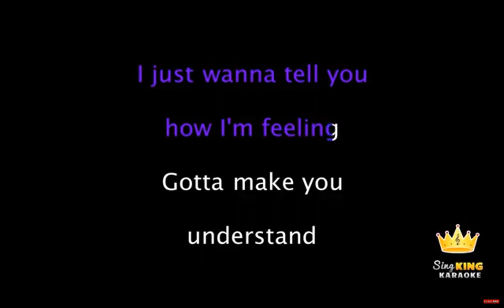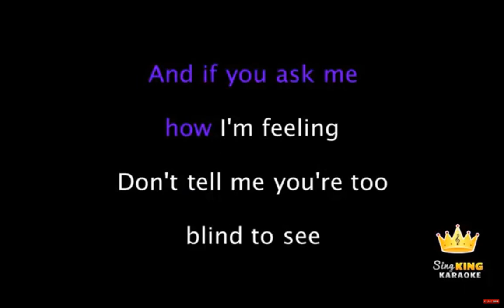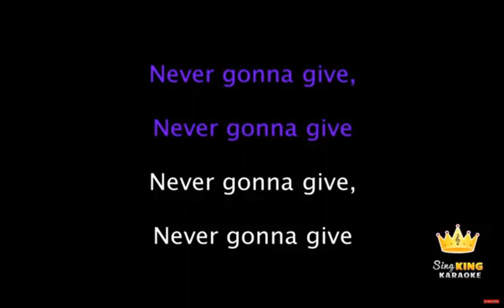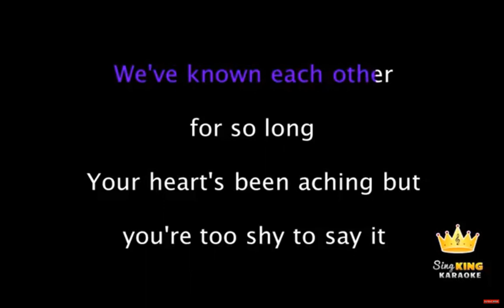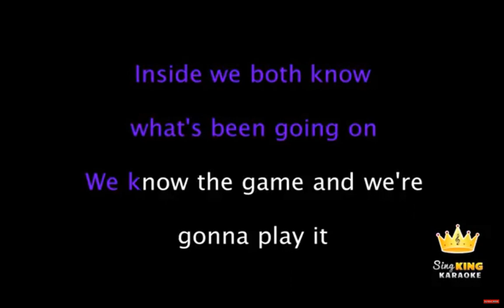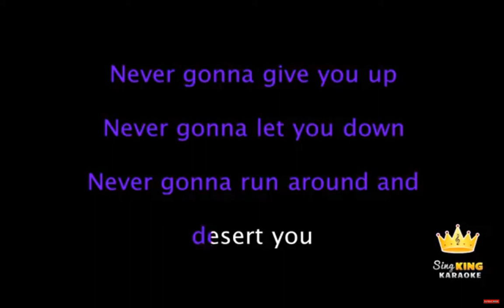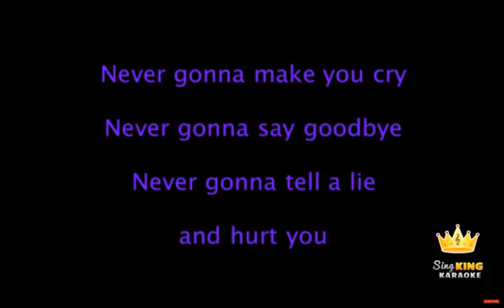Finn Sings Something By Rick Astley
Hee Hee 😏